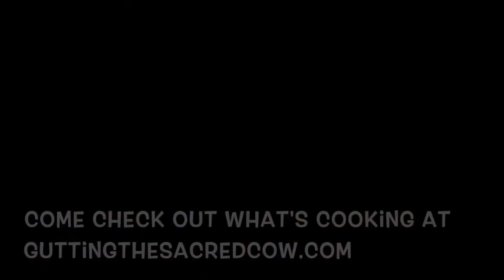American Pie Chris Klein's character is one of the WORST in movie history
Oz from americanpie should've won a Razzie. Shawn from Cheap Seat Reviews thinks Chris Klein needs to go back to acting school. Do @corporateUSAguy and @KevinIsrael think his argument is worse than the reboot of Rollerball? Make sure you check out our full episode and see if Shawn can sink this high school iconic film.

We can't express how thankful we are that you continue to give us an hour of your time every week, thank you!

Then, you'll get 5 travel packs along with a year's supply of Vitamin D for FREE.  And it helps us out in the long run!

Looking to sell your product, advertise your services, or raise brand awareness?

Thank you ALL for continually shouting us out on social media, we love when you do that as well as leave us those 5 star rating and 2-3 sentence reviews. Guttingthesacredcow.com is you get that sweet ass merch, go grab a hat or mug post haste!

Check us out at the metaverse as well at the $joke community comedy room

Social media for the gang: @KevinGootee on Twitter, FB, IG. @kevinisrael_NJ on twitter, FB, @Kevin_israel_comedy on IG @cheapseatcast

Don't forget, you can find us on all podcasts platforms: apple iTunes, Spotify, google, spreaker, stitcher, iheartradio, castbox. You name it and we're on it! And you can also see our handsome yet smug faces on Youtube as well. Hello to our new friends!